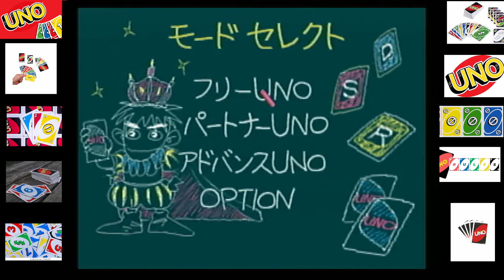Uno DX 4 Player 250 Point Game